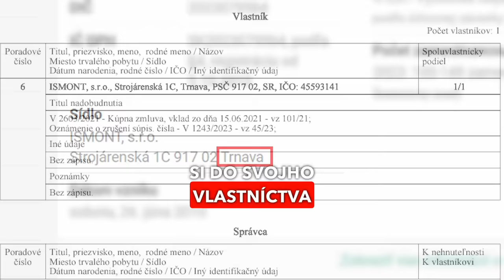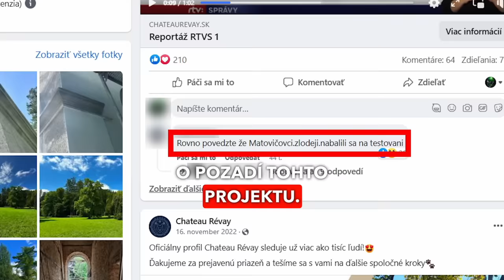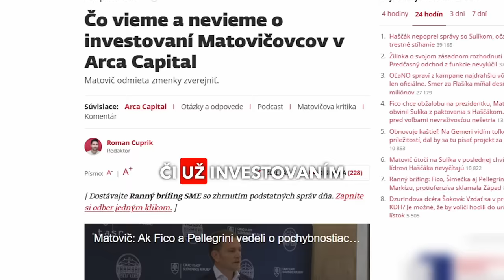⚠️⚠️⚠️ODHALENIE❗️BEZMAJETNÝ MATOVIČ, ALEBO GRÓF Z TURCA?⚠️⚠️⚠️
🛑 Dlhé roky tvrdí, že nemá žiaden majetok ❗️
🛑 Počas Matovičovej vlády sa udialo viacero miliónových “trnavských náhod” ❗️
🛑 Opäť sa spájajú s manželkou MATOVIČA, Pavlínou❗️
🛑 Bojuje s mafiou, alebo sám mafiánom je❓
🛑 AJ TOTO JE MAJETOK SLOVENSKEJ REPUBLIKY❗️
V Turčianskej Štiavničke vyrástla popri rekonštruovanom Révayovskom kaštieli zo 16.storočia veľká investičná výstavba. Podľa miestnych v sebe ukrýva jedno veľké tajomstvo. Skutočného majiteľa. My v HLASE sa pýtame, VODU KÁŽE A VÍNO PIJE❓Nech to vysvetlí Igor Matovič❗️❗️❗️
VIAC VO VIDEU❗️❗️❗️

Objednávateľ: HLAS - sociálna demokracia, Lazaretská 15, 811 08 Bratislava, IČO: 53258070
Dodávateľ: Google Ireland Limited, Gordon House, Barrow Street, Dublin 4, Ireland VAT Reg. No. IE 6388047V